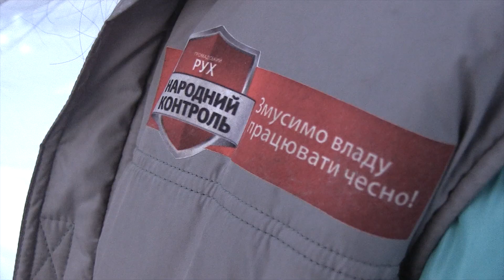Соколівка пошкодженій паркан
У Кіровограді в селище Соколівське, місяць назад по всій вулиці проходила планова заміна стовпів. Після цього, на ранок, чоловік побачив пошкодження огорожі будинку.
“Перший стовб поставили примені. А потім я пішов до будинку і попрохав хлопців робити обережно. Але на ранок побачив посипану цеглу на стовпі забору та відбиток від протектора трактора Т 150” - говорить Валерій Кобзовщук, постраждалий.
Команда “Народного Контролю” почала розбиратись в ситуацій. З”ясували, що до заміни причетні дві органзації. Перша-займалась демонтажем споруд. Друга-встановлювала нові електроопори. Але жодна з их не брала на себе відповідальність за пошкодження.
“Працівники “Кіровоградобленерго” виконували лише демонтаж за допомогою автокрана, який працював на проїзжій частині. Тобто до домоволодінь не під”їзжав. Там працювала вишка і кран. Вони фізично не можуть колесом відстатися забора. Тому що колеса у цих механізмів знаходяться під базою” - сказав Сергій Богомельчук, прес-секретар ПАТ “Кіровоградобленерго”.